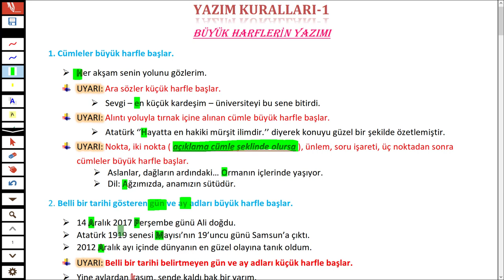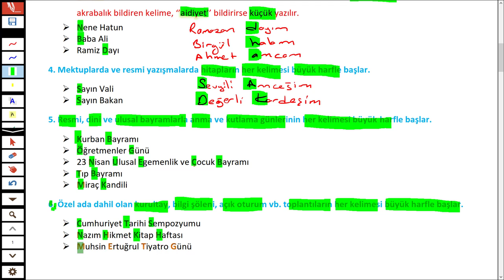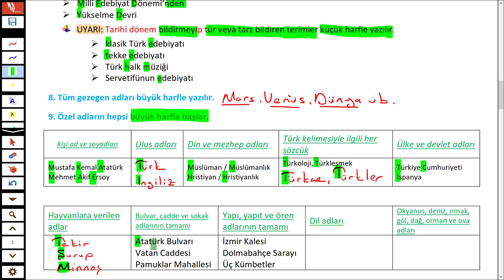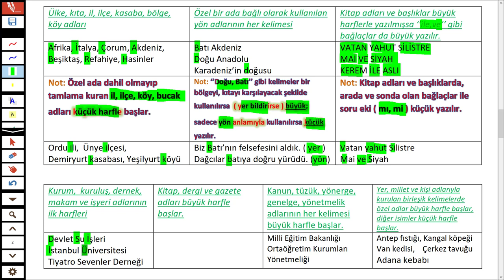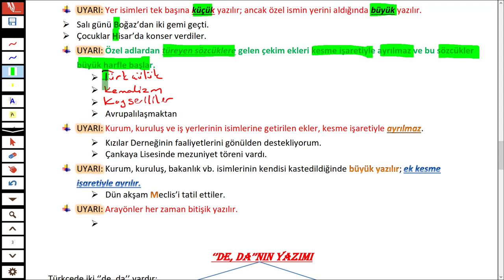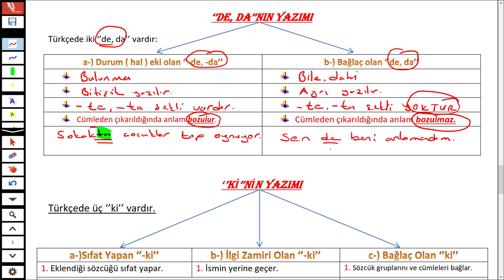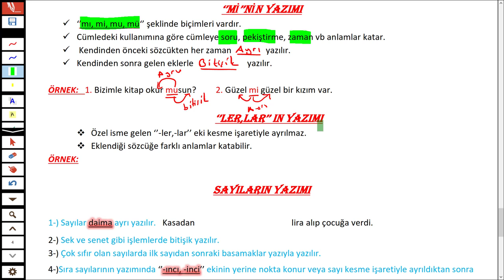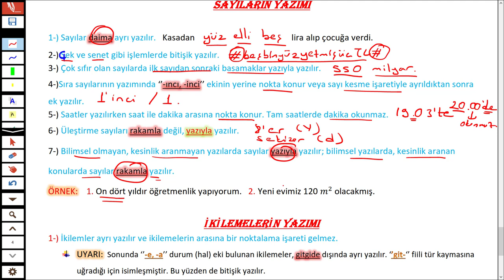YAZIM KURALLARI KONU ANLATIMI - 1 - TÜRKÇEHANE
TYT Türkçe dersi konularından biri olan Yazım Kuralları konulu videonun ilkini sizler için anlattım.

İyi Seyirler!

PDF Dosyasını indirip benimle beraber çalışabilirsin! :)

-TürkçeHane